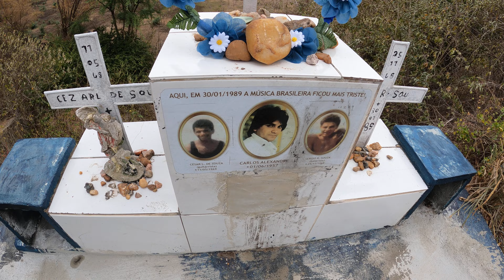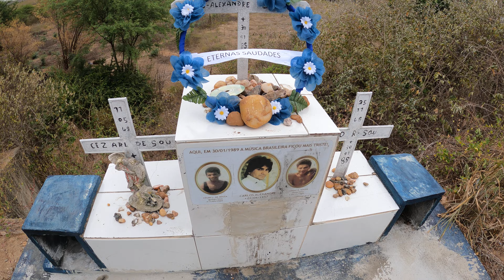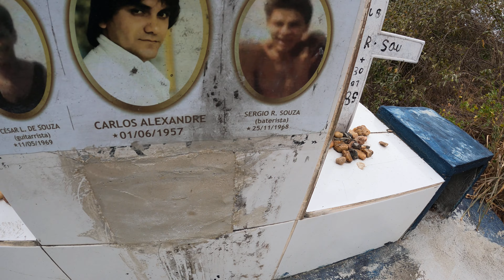Dia de finados fui ao local do acidente com o cantor Carlos Alexandre em 1989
acidente entre são José do campestre e tangará rn